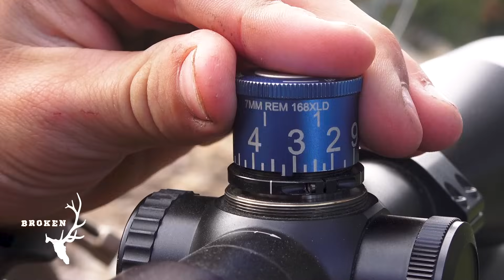2022 Part 2 -- DIY Wyoming Wilderness Rifle Elk Hunt - Father/Son Memories!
2022 Wyoming Wilderness Rifle Elk hunt -- In an awesome week that included grizzly encounters, our team set out to accomplish 1 goal -- get Seth a 1st elk -- And did we ever!!  With that goal completed, his father, Micah was able to connect also - creating a Father/Son bond of memories! Then we sought after a bull for Fisher! Don't miss this action- packed week in the Wyoming backcountry!